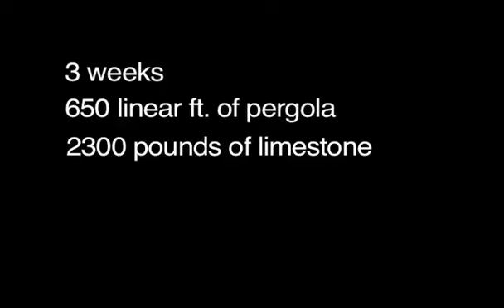Sam's Project - Outdoor Kitchen Makeover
Check out the amazing transformation of Sam the Cooking Guy's outdoor kitchen.